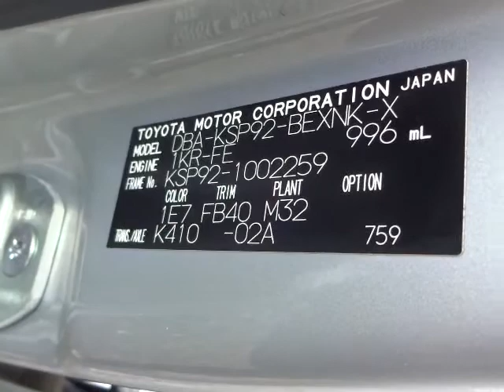TOYOTA BELTA KSP92-1002259